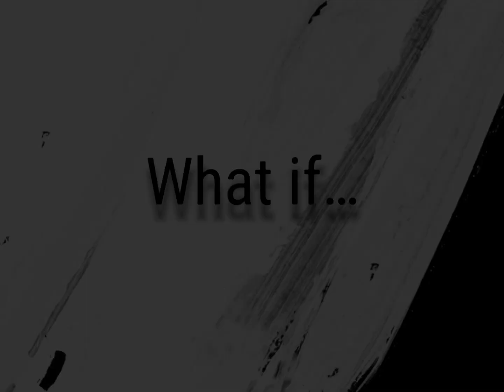Thong Song -Sisqo (Romantic Bollywood Remix)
What if Thong Song was a romantic Bollywood Song?😎